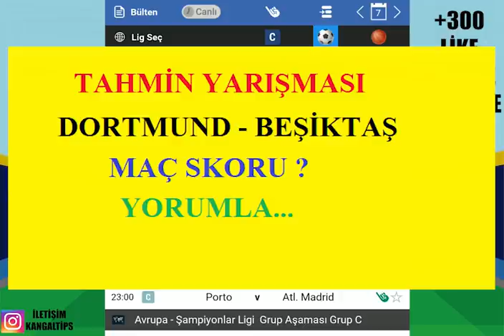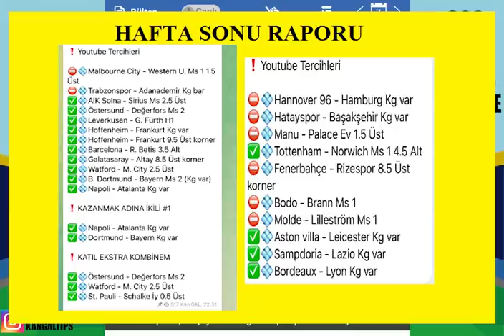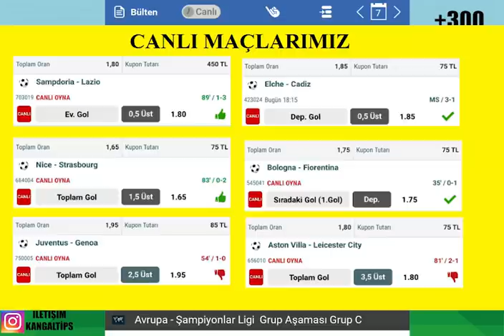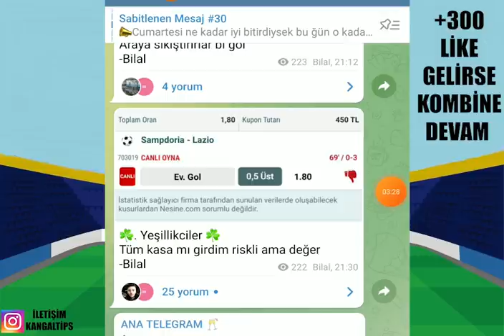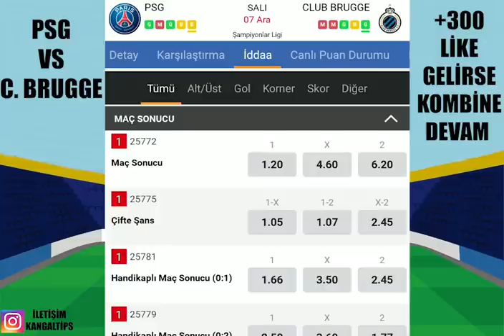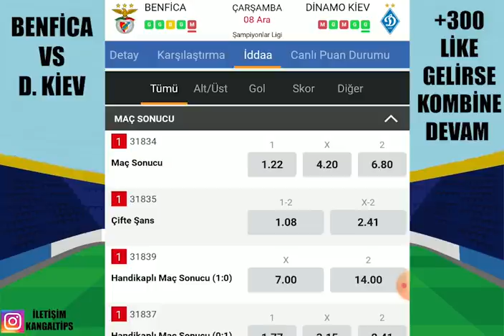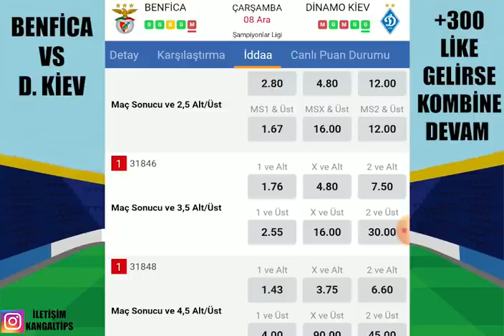KAZANMAYAN KALMASIN ! 8 ARALIK 2021 İDDAA TAHMİNLERİ